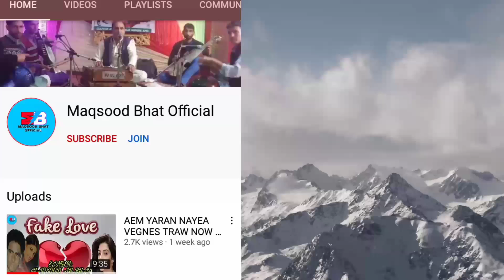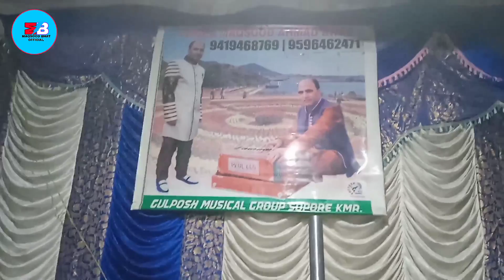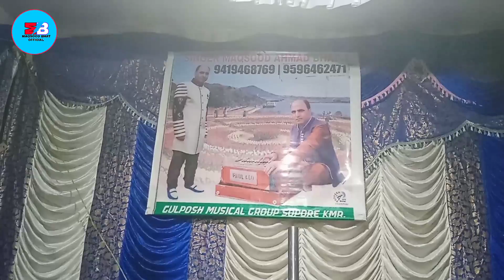KAR FALIHAMA LO GULABOO LO // KASHMIRE HIT SONG BY MAQSOOD AH BHAT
◾SONG:kar falihama Lo gulaboo loo
¶ kashmire hit song
◾Composer : maqsood Ahmad bhat
◾Singer:maqsood Ahmad bhat
◾Lyrics :
◾ Editor :bhat musharaf
party
1.singer &harmonium. MAQSOOD ah bhat
2.nott.hussan
3.daff. manzoor
4rabab. ashraf
4.saran. farooq

Assalamu Alaikum Kashmir. I am mus Ahmad bhat (kashmiri folk singer)  bomai sopore.